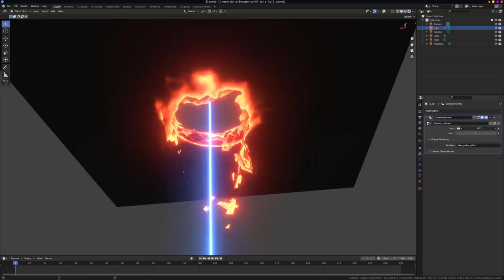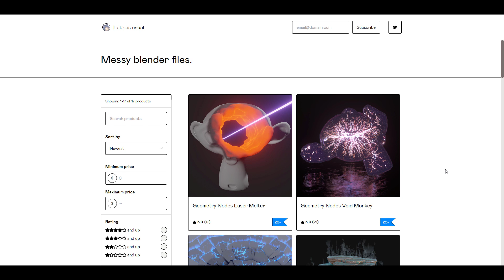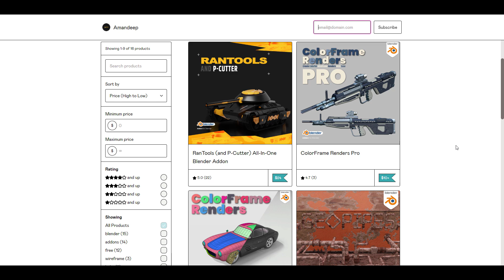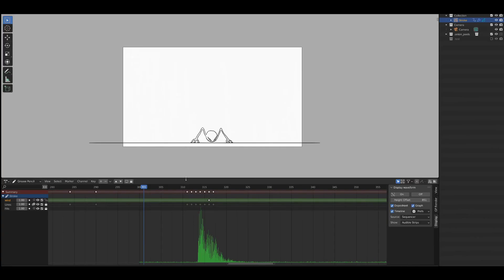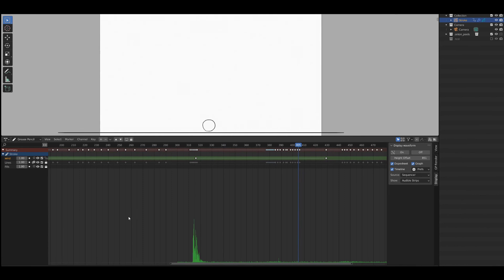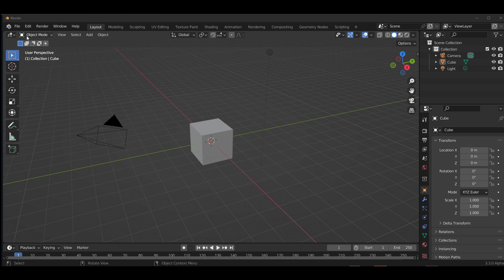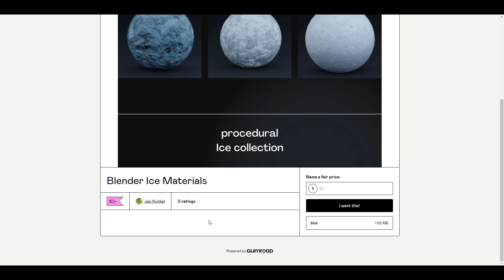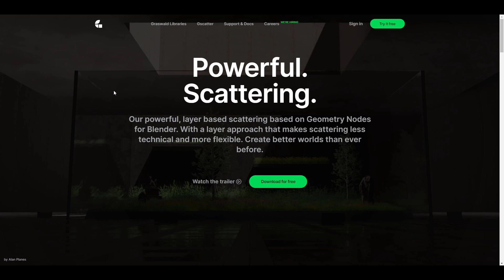Free Blender Addons & Resources You Probably Missed #7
Free blender assets are add-ons here and they sure are awesome.

00:00 Intro
00:17 Lazer Melter
01:14 G.Scatter 0.4
02:14 Hide Steps
02:57 Crowd Renderer
03:44 Sound Waveform Addon
04:30 Procedural Crystals
05:18 Sketchup Importer 0.23.0
06:06 Honorable Mentions
06:14 Advanced Female Model Rig +
06:52 Procedural Ice Materials
07:03 Mugicha NPR Shader (Eevee)
07:43 Final Words

**Artworks used on thumbnails are to support artists using the principle of third-party tools discussed within the video.